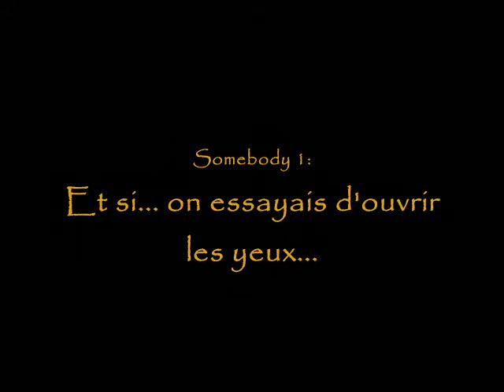Something 006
marrant